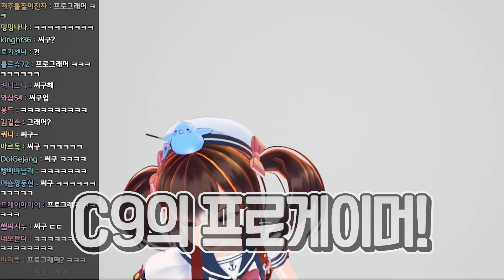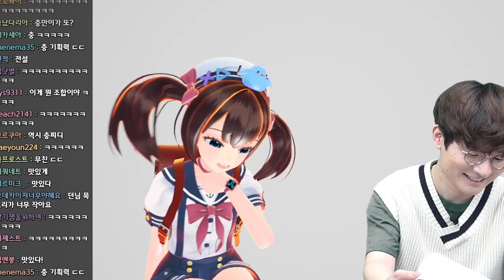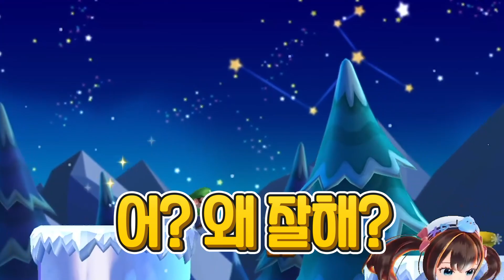슈퍼 마리오 최고 권위자 스트리머"던"님과 슈퍼마리오 합방 1부!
🎨Illustrator: 끄앙 님